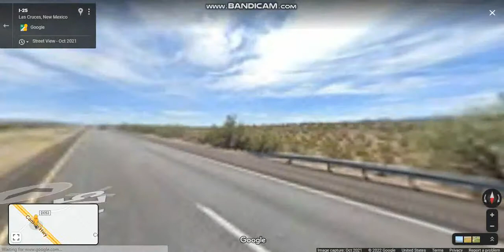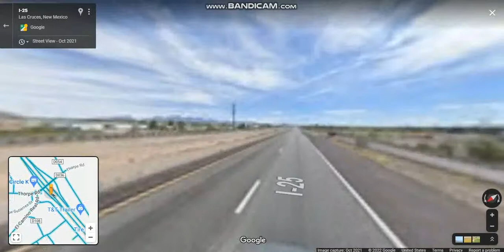Interstate 25 - New Mexico (Exits 32 to 9) southbound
Interstate 25 follows the north–south corridor through the cities of Albuquerque and Santa Fe.